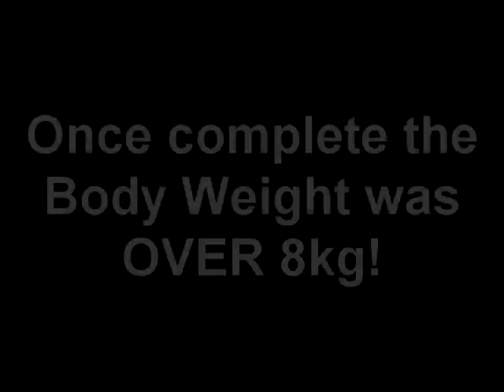Wooden RC body SCX10 Axial D90 Land Rover Dingo style with interior and driver from CF100 LED's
A short video sowing the Wooden body I made for my SCX10 by Axial. I also used the CF100 interior and parts, cage and arches, from a Dingo body.

It is based on the Dingo body but I have made it a little longer and widened the wheel arches to accomadate the tyres batter.

The bonnet opens fo easy battery changes adn it mounts using the bumpers.

I finished it is Plastikote paints and then a clear coat. Due to materials used the final truck, with wheel weights, is over 8kg - crawls well considering the weight and give a nice scale look.

In this video I am running the cut down tyres - also on my channel.